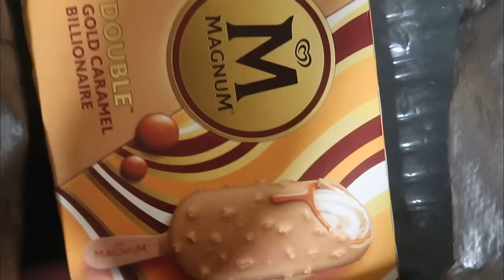و أخيييرا سفرنا للمغرب الحبيب 🇲🇦💃🏻شدينا طريق إسبانيا بالليل 😂